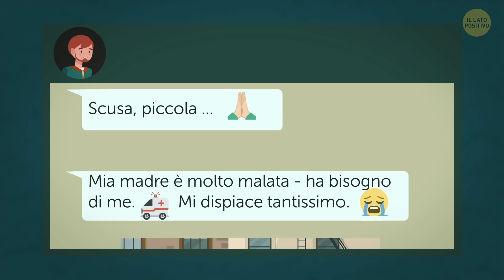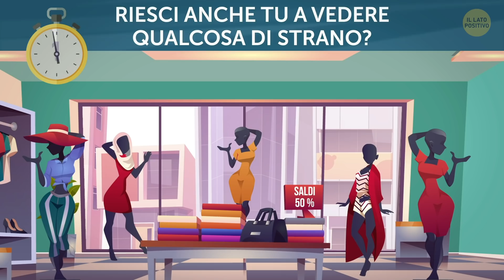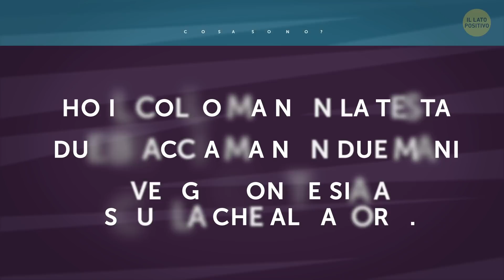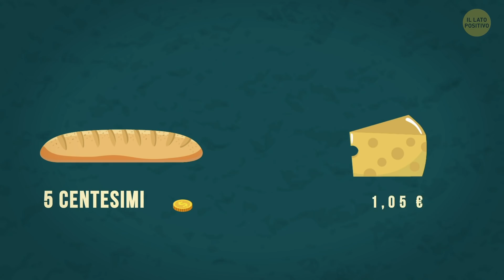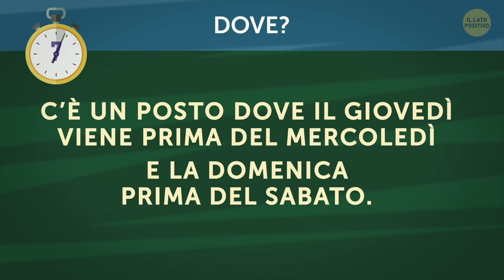Risolvi Questi 17 indovinelli e Aiuta a Catturare Tutti i Truffatori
Chi non ama risolvere indovinelli intricati e complicati? Se sei già un esperto nel risolvere i rompicapi più difficili, allora mettiti alla prova con questi qui!

Questi 17 indovinelli sfideranno il tuo intelletto e la tua attenzione. Smaschera i truffatori, risolvi i crimini più insidiosi e diventa un grande investigatore. Grazie a questi indovinelli ti sentirai come Sherlock! È ora di mettere alla prova la tua intelligenza...

Animazioni create da Il Lato Positivo.